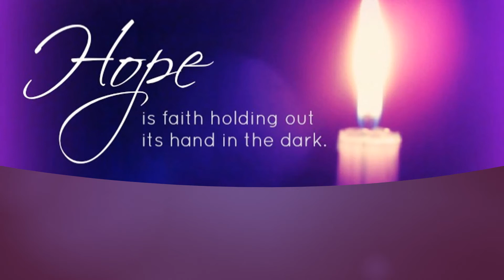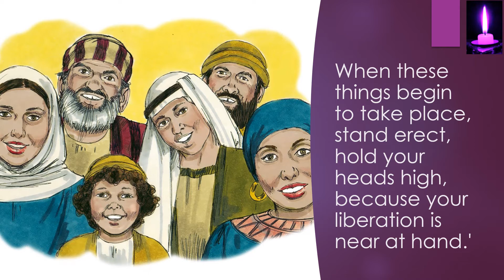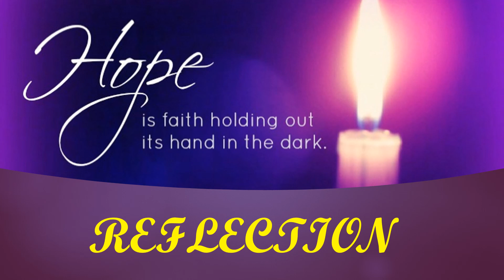First Sunday In Advent